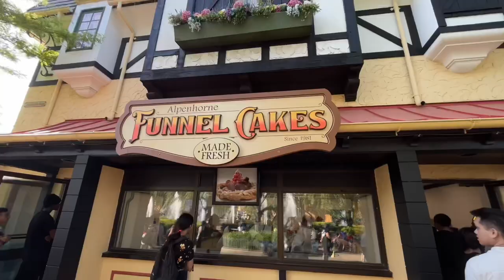Daily Archive Vol.1 🎢 | amusement park, street festivals & spending time with friends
We are going to an amusement park (Canada's Wonderland)!!

I visited an amusement park with some friends, a place that we used to visit at least once a year from when we were kids up until the pandemic. We are also super thrilled because we got an exclusive one-hour early access to the amusement park before it opens to the general public!

Do you like roller roasters? If so, I'm about to bring you along with me to experience a full day of excitement!

Please click [cc] for English and Chinese Subtitles!

小红书 @athena_chenn

~ Timestamps~
00:00 - Intro
00:28 - Saturday (Start of the day)
02:24 - Canada’s Wonderland
02:46 Lunch - (Buffet)
04:04 - Full experience of Thunder Run
05:12 - Full experience of The Fly
06:51 - Funnel Cake!!
07:32 - Sunday (HK style cafe)
07:45 - Unionville Festival
09:10 - End

Music
Fresh - BCD Studio
Butterflies (Black Remix) - Sim Pua